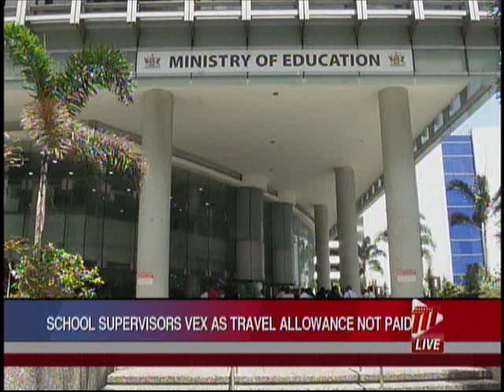School Supervisors Protest Over Non-Payment Of Travel Allowance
School Supervisors gathered at the Ministry of Education on Monday to plead with authorities to pay travel allowances owed to them.

They attempted to submit a grievance letter on the issue, but the group's TTUTA representative told TTT News they were first met with what he described as "blatant disrespect."

Cameraman Ricky Gokool covered the protest, and Janine Browne brings the story.